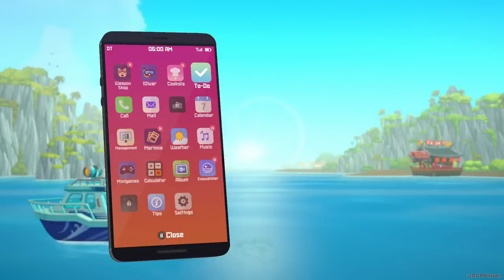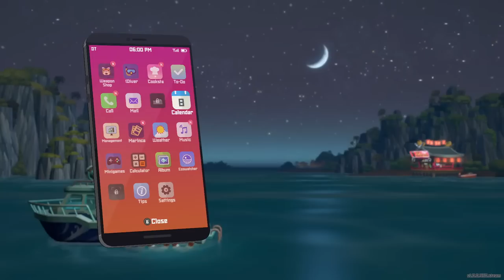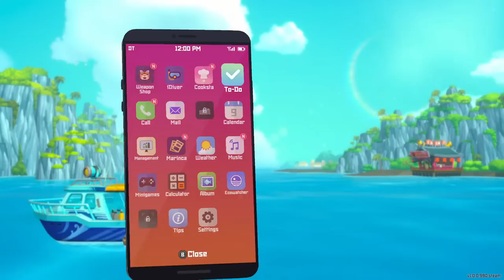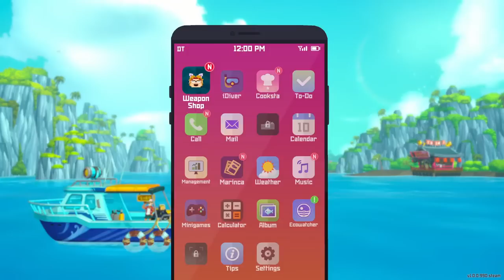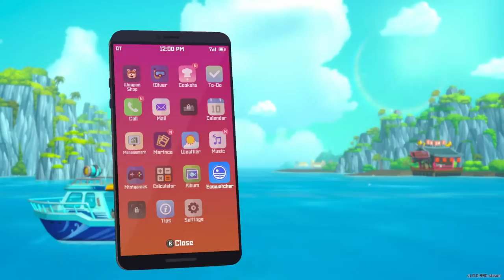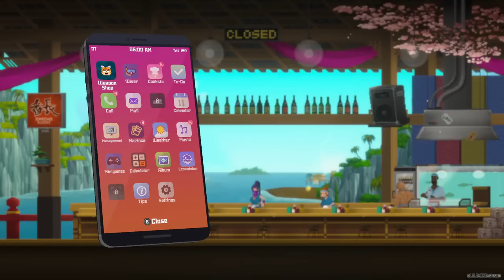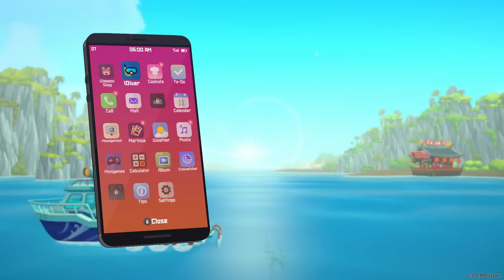Dave the Diver - A Rising Tide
Dave the Diver returns, as we dive a little deeper into this delightful tale of a happy-go-lucky diver and his ongoing quest to do literally anything that anybody else asks him to...